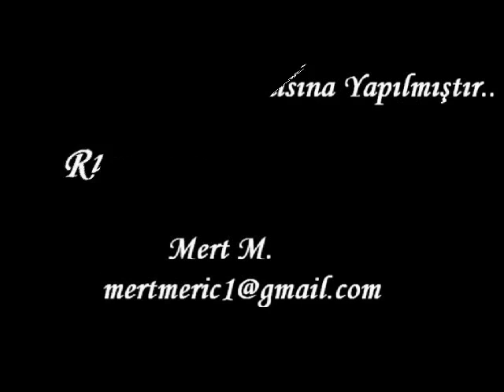Bülent ECEVİT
Bir Yaşam Öyküsü..